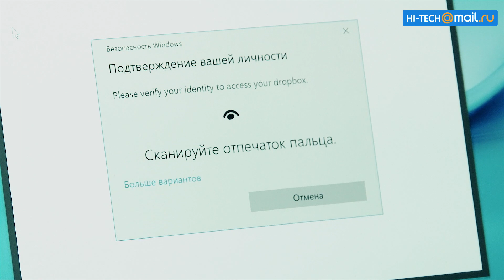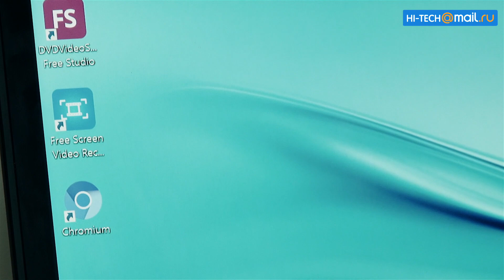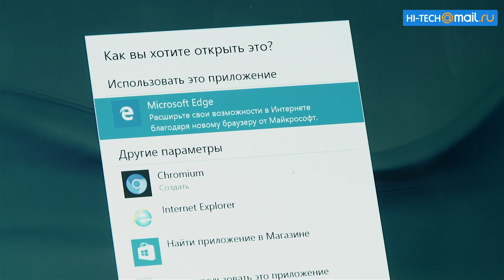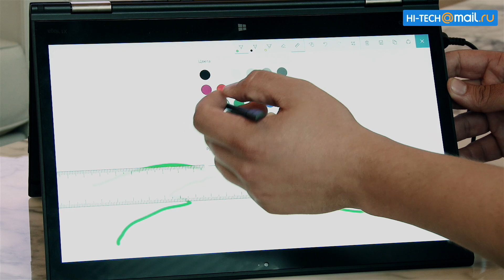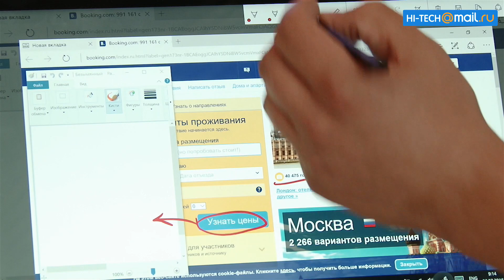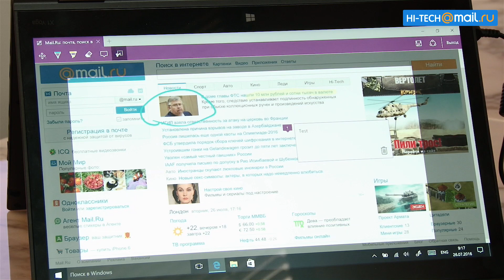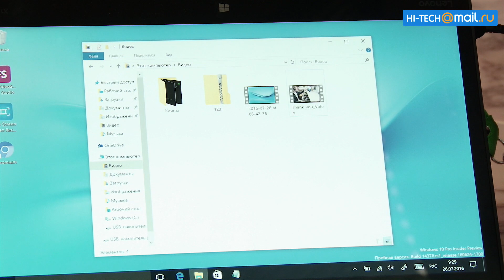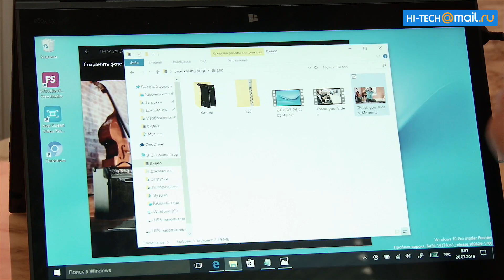Все секреты Windows 10 Anniversary Update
Кажется, это было только вчера: ровно год прошёл со дня обновления Hi-Tech.Mail.ru, и столько же времени нас отделяет от дебюта Windows 10. В честь круглой даты Microsoft приготовила самое масштабное улучшение системы со дня её выхода. Мы собрали воедино самые важные и полезные функции юбилейной версии.